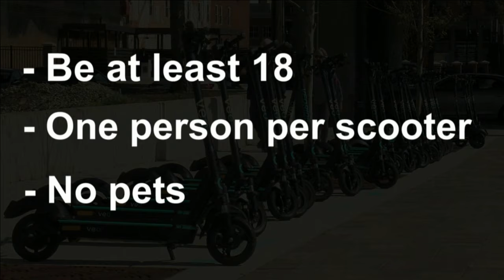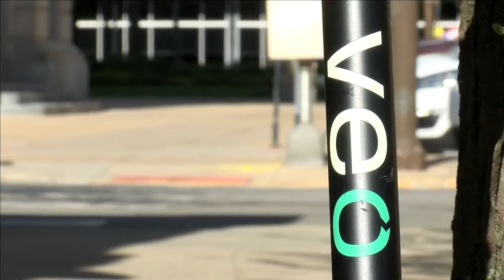Fort Wayne City Council votes down VeoRide proposed rules